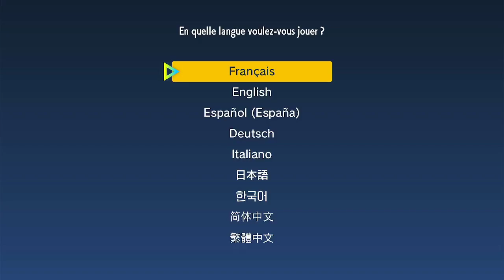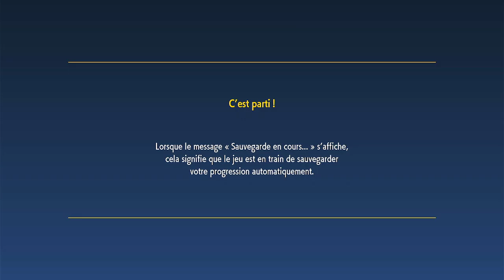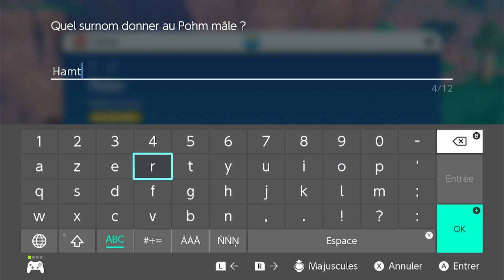Let's play : Pokémon Violet épisode 1 : l' Aventure commence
Salutations,
On se retrouve pour un nouveau let's play sur Pokémon Violet.
J'ai hâte de découvrir cette nouvelle région !
J'espère que cette nouvelle série vous plaira.